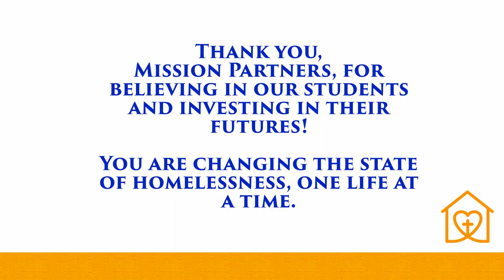SD Rescue Mission 2023 President's Council Dinner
A photographic montage of our faithful Mission Partners at our annual State of the Mission Dinner.